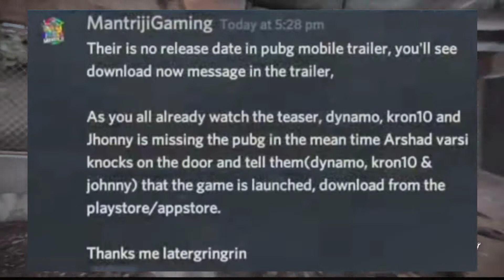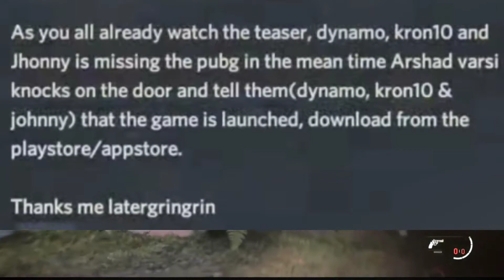Pubg mobile India update • Pubg mobile microsoft azure partnership • Pubg mobile India !!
Topic-

•Pubg mobile India update
•Pubg mobile microsoft azure partnership
• pubg mobile India official update

hello guise kaise ho I hope aap log barhiya hogay toh jaisa ki Mai Pubg Mobile apney latest mobile 1Plus 6t pro par Khelta Hoon

Mobile Specification
ONEPLUS 6T GLOBAL VERSION
Ram - 8GB
MEMORY ROM - 256GB
OPERATING SYSTEM - ANDROID
10.0 & OXYGEN 10.1
Processor - SNAPDRAGONtm 845

JOIN KARO DISCORD

IF YOU GUYS WANT TO PLAY WITH ME VIA ROOM ID

CONTACT IMMEDIATELY ON
DISCORD ,I WILL CHAT THERE